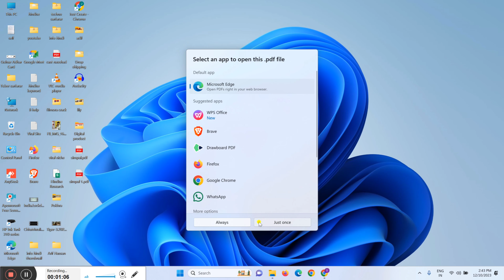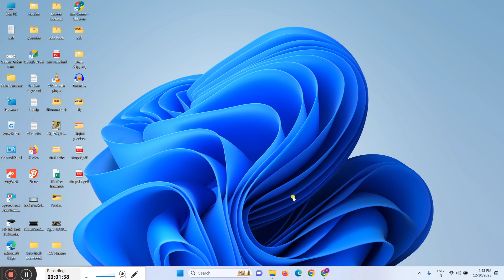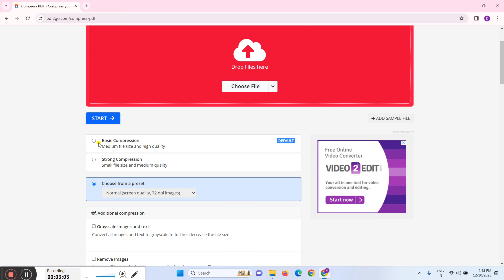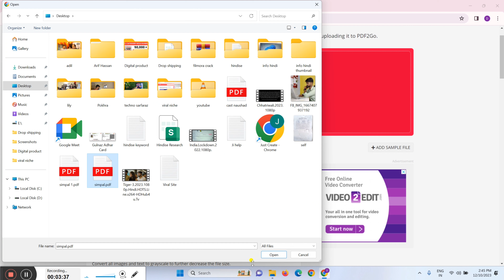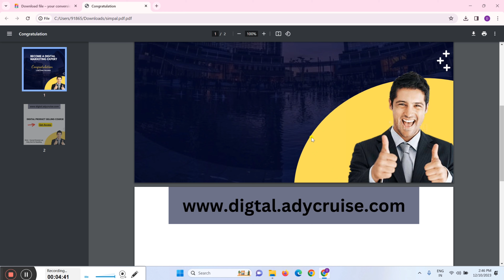Pdf ka size kaise kam kare | how to compress pdf file size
About :- dosto aajke video me apko batane wala hu mobile se pdf file ka size kaise kam kare ummed karta hu apko yeah video pasand aayegi

Your query
pdf file ka size kaise kam kare
pdf ka size kaise kam kare
how to reduce pdf file size mb to kb in mobile